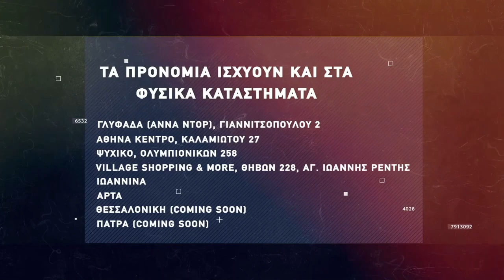Basketaki The League - Αμόκ Vs Valhalla (12/12/2021)